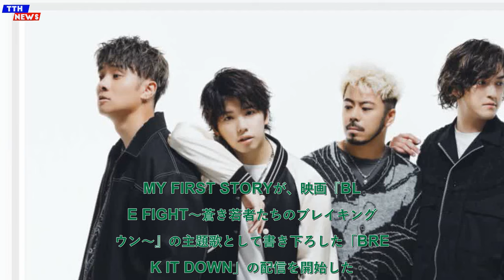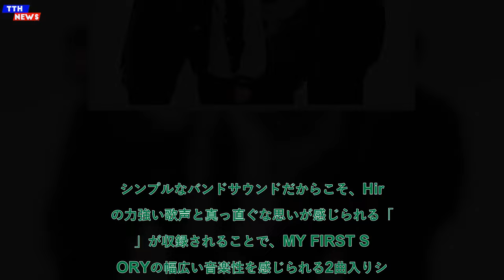TTH- MY FIRST STORY、映画『BLUE FIGHT～蒼き若者たちのブレイキングダウン～』の主題歌「BREAK IT DOWN」の配信開始